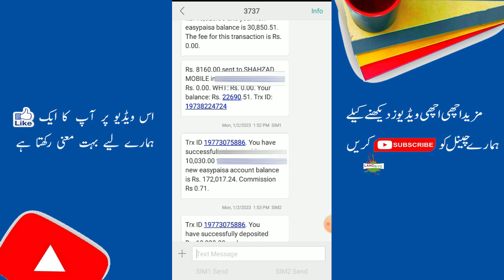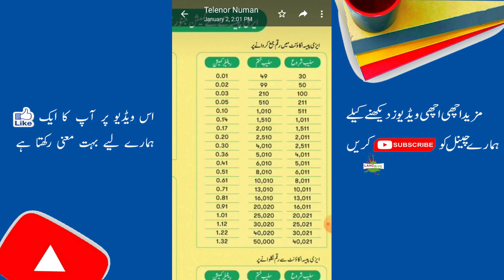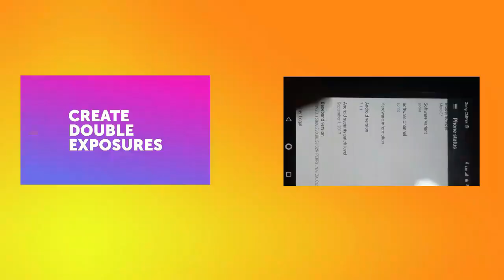Easypaisa Retailer Account | Easypaisa Profit No More | Easypaisa Ne Had Kr Di No Profit | Lahoriye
Salam Friends! In Today's video i am sharing about easypaisa retailer account no profit, If you wanna start easypaisa business then you need to must watch this video first because i am sharing complete details about easypaisa no more profit profit, Easypaisa ne had kr di no profit.

Key Features
1- Easypaisa retailer account
2- Easypaisa profit no more
3- Easypaisa ne had kr di no profit